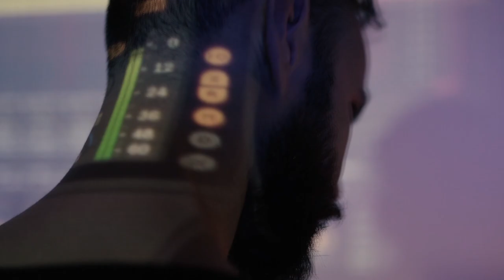REmindEЯ - The magic wood of sound effects (Official spot)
The most powerful and creative all-in-one effects unit.
Throw your live or studio setup forwards singular sound trips in remote and unexplored rhythmic and harmonic universes.

Video Credits: Gerardo Bellissimo Filmmaker